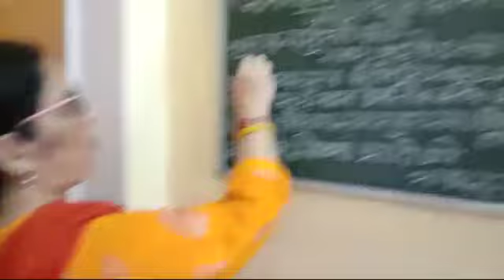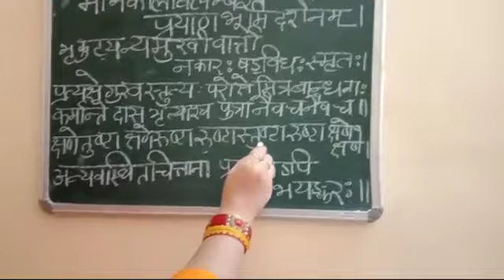Hindi Medium, Class-9, Subject-Sanskrit,Topic-Padya Subhasitani